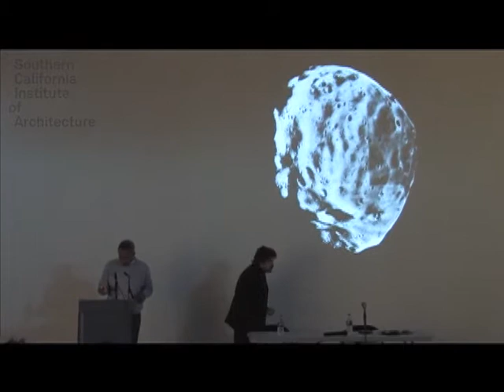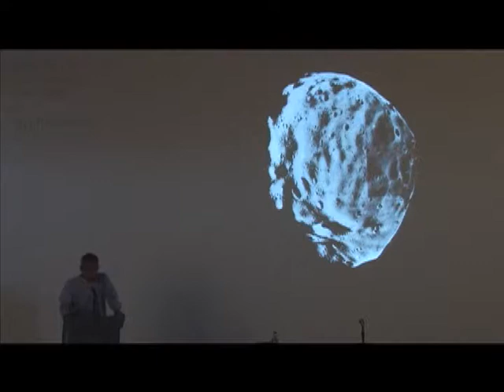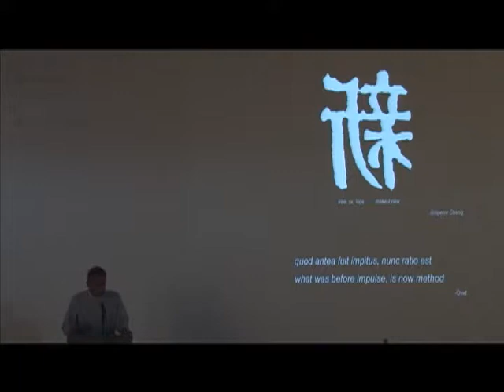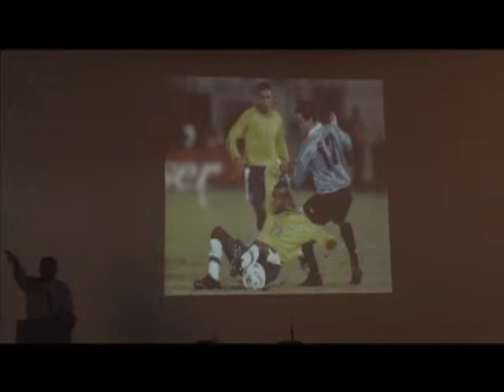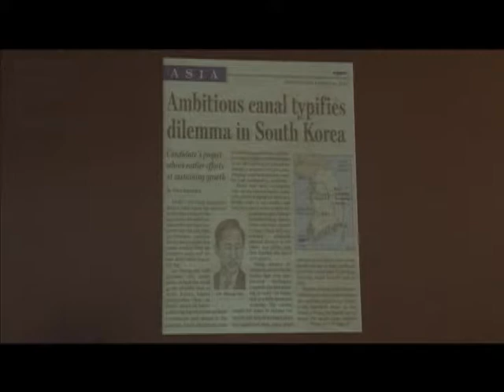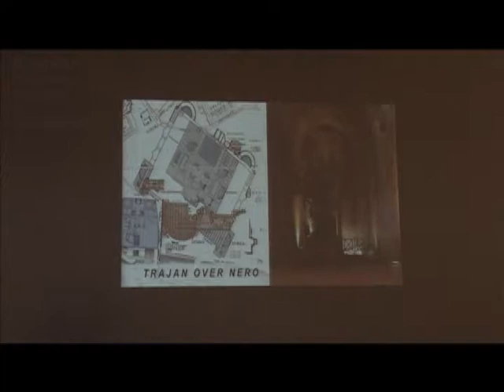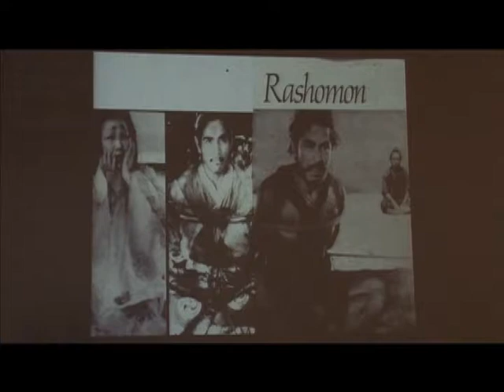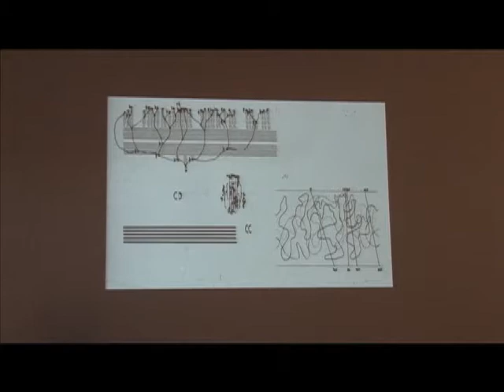Eric Owen Moss & Hernan Diaz Alonso Thesis? Rebuttal (April 6, 2009)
Eric Owen Moss and Hernan Diaz Alonso form and develop a point-counterpoint discussion on what a Thesis is at SCI-Arc.